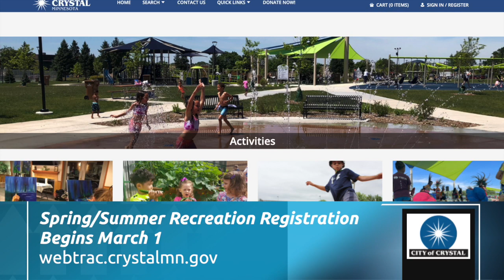Crystal Set to Start Registering for Spring and Summer Recreation and Activities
Traditional seasonal activities are on the horizon, along with the closure of the city's pool and water park, and residents can begin to register March 1.